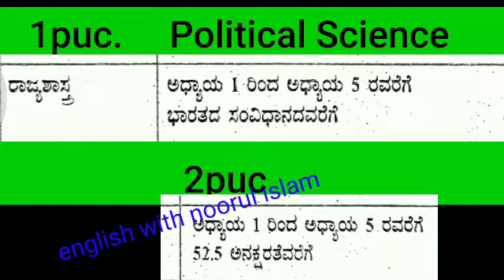1st & 2puc political science portion for midterm exam syllabus Karnataka board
1st & 2puc political science portion for midterm exam syllabus Karnataka board